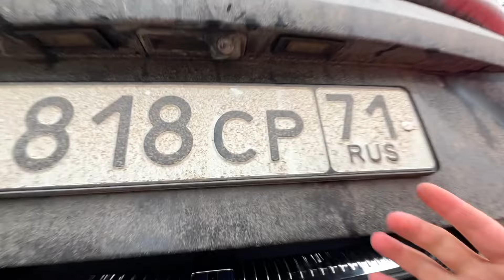Mr. Joe on Camaro & Opel Found Pond VS Race Kids Video